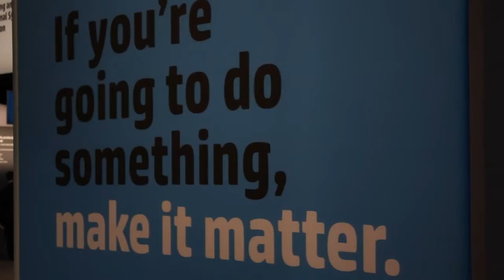Sao Paulo State - HP Discover 2012 - theCUBE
HP Discover 2012 - Sao Paulo State
As part of theCube’s continued coverage of the HP Discover conference in Las Vegas today, Wikibon founder Dave Vellante met with two practitioners from HP customer, Sao Paulo State University in Brazil. Represented by network analyst Jessian Cavalcanti and network manager Carlos Coletti, this is the university’s second year attending the conference.

The Sao Paulo State University network supports about 60,000 users; among these users are roughly 45,000 students and 10,000 faculty members. Each faculty member has their own VoIP device connected to the network, equaling 10,000 managed VoIP endpoints. The campus, and therefore its network, is connected across 23 cities, supported by five regional nodes, with the main node located in the capital of the state. The network consists of two rings and a total of 40 WAN nodes.

The team manages over 300 physical servers, 60 percent of which are virtualized using VMware; a project that the university began in 2008. Cavalcanti and Coletti have been managing the project in phases, beginning with small servers that hosted non-critical websites, and later moving to more critical systems such as email and the main university portal. Some systems, such as the university’s ERP systems, remain physical only. This is a result of the common concerns of jeopardizing performance while maintaining security in the virtualization process.

The university is a huge proponent of the bring your own device (BYOD) movement, namely because the students are expecting this model to work, forcing the network to be available to them from their own devices. “Today, in our labs, half of the students only use the table to place their own mobile notebooks, not even using the lab desktop systems,” said Cavalcanti. “We expect full-blown use of students’ own devices within one or two years and all of the lab desktops will be cleared away.”

The university is also ahead of the IPv6 curve having implemented the protocol throughout most of its network, including the university websites, email systems, DNS servers, many of the workstations, and even part of the wireless network. “It is a nice experience working with this new protocol – it all seems to be running very well,” said Cavalcanti.

Sao Paulo University is pleased with HP as a strategic partner. Coming from a mix of vendors supporting its infrastructure, beginning in 2007, the university began to consolidate its vendors, deploying new equipment and systems using completely HP gear. “We began the vendor consolidation process, which was driven by our wireless network already working on HP equipment, to standardize on HP gear because we find using a single vendor easier for deployment, training, and operation as we gain a unified interface for management across both wired/wireless networks,” said Coletti. “Of course, because we are a public school, we must look for the most competitive price. HP was also the most competitive, so HP has won.”